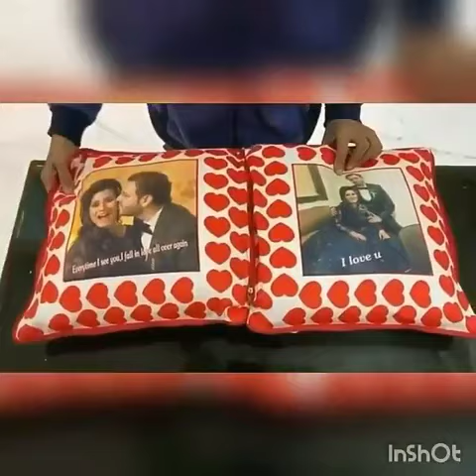Album cushion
Jaguar personalised gifts